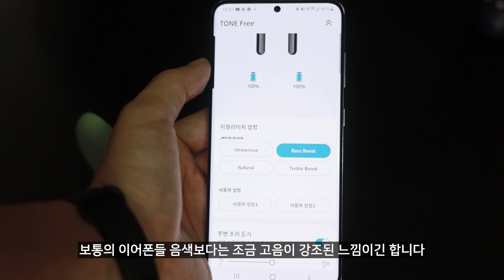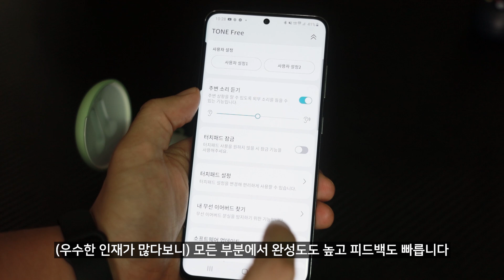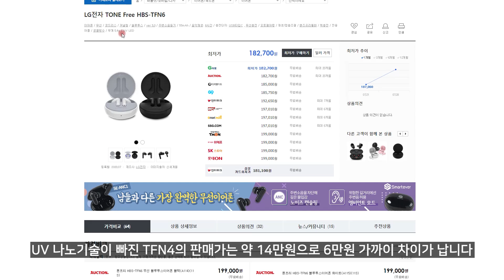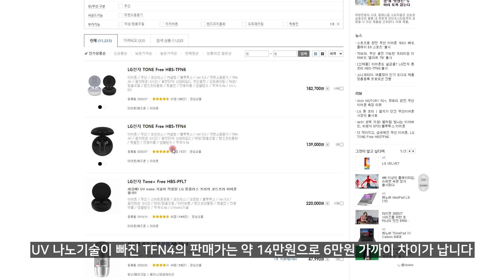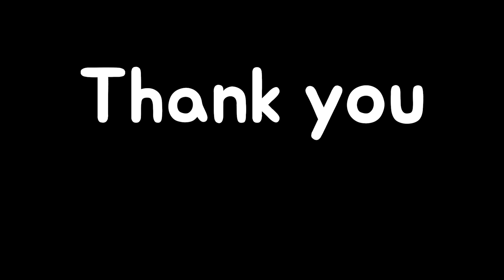LG 톤 프리 한 달 롱텀 리뷰! 실사용 후 느껴지는 장단점 feat. 갤럭시 버즈 플러스와 고르라면?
LG 톤프리를 한달간 실사용하고 느낀 장점과 단점을
간단하게 촬영해 봤습니다
사실 갤럭시 버즈 플러스와 결이 비슷한 제품이라는 생각을
많이했고요 역시 대기업은 대기업이다 라는 생각도 많이 했습니다

에어컨 바람에 감기가 걸려서... 횡설수설하는 점 이해 부탁드려요~

*LG로 부터 제품을 제공받았습니다(자유롭게 리뷰)